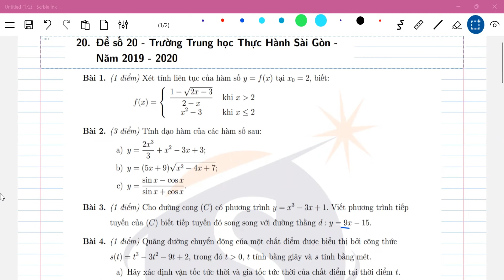STAR Giải đề thi HK2 | Toán 11 | Trường THSG (2019 - 2020) - Phần 1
GV: Cô LÊ KHÁNH HUYỀN